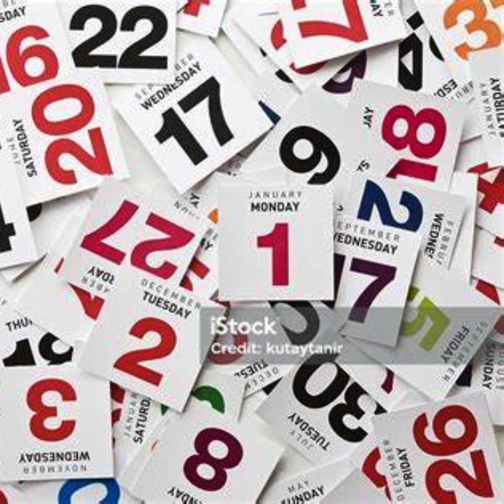viver sem vc